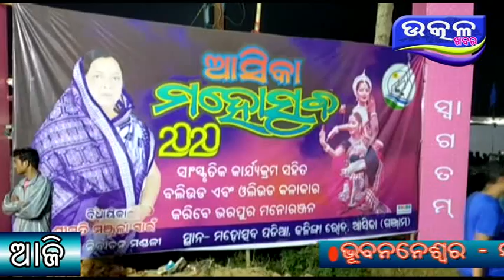ଆସ୍କା ମୋହୋଉତ୍ସ- Ajira Odisha Utkal Khabara